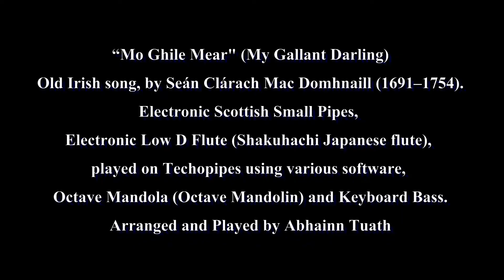Mo Ghile Mear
“Mo Ghile Mear" (My Gallant Darling) is a lament written after the defeat of the Bonnie Prince Charlie at the Battle of Culloden, Scotland, in 1746 by Seán Clárach Mac Domhnaill (1691–1754).
Electronic Scottish Small Pipes,
Electronic Low D Flute (Shakuhachi Japanese flute),
played on Techopipes using various software,
Octave Mandola (Octave Mandolin) and Keyboard Bass.
Arranged and Played by Abhainn Tuath

Timelapse  Video;  Sea Cliff
Cullernose Point, Howick,
Northumberland U.K.
Canon 5D, 50 mm lens
Various shutter speeds & f. stop 15
By Abhainn Tuath